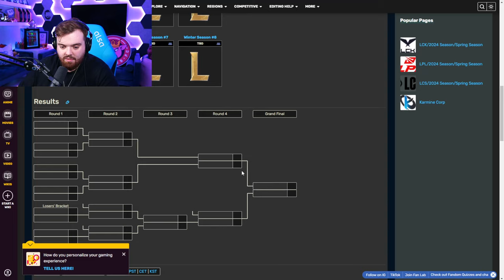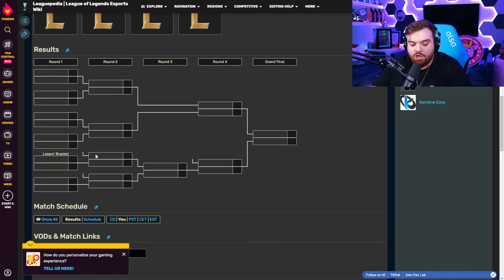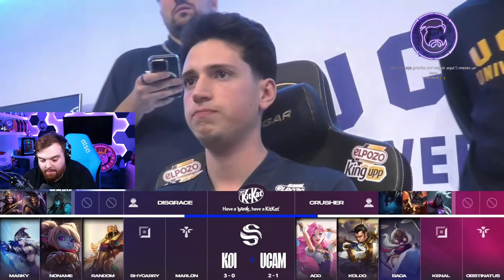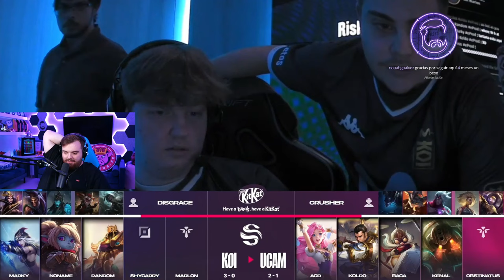MOVISTAR KOI vs UCAM ESPORTS | SUPERLIGA SPRING SPLIT - J4 [VOD]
League of Legends champagne.